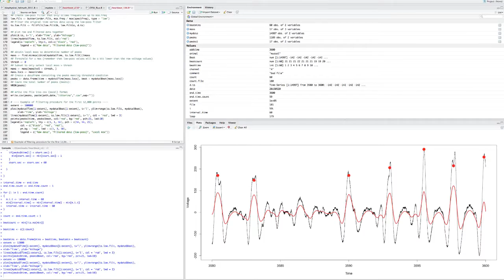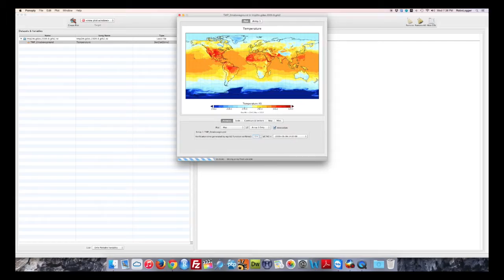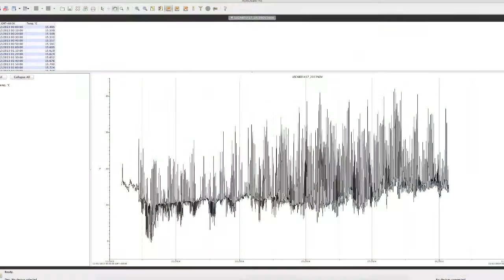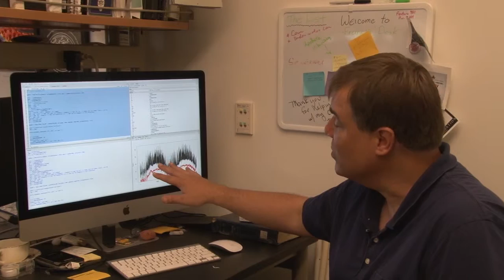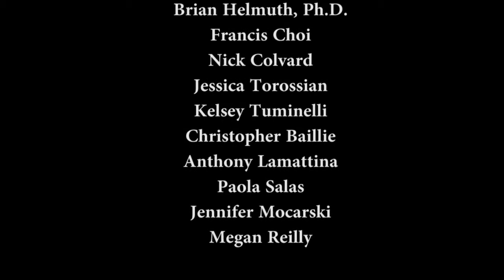Understanding Coastal Ecosystems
Brian Helmuth shows us how marine scientists investigate the effects of climate change on seacoast species, including mussels and oysters.

The Helmuth Lab is very committed to outreach designed for students and the general public, and its online resources include virtual reality tours to many areas around the world.